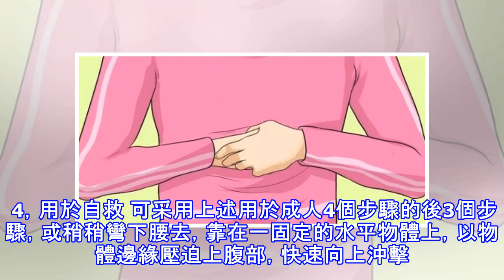超重要！食物卡在喉嚨千萬別拍背！這才是正確的處理方法！